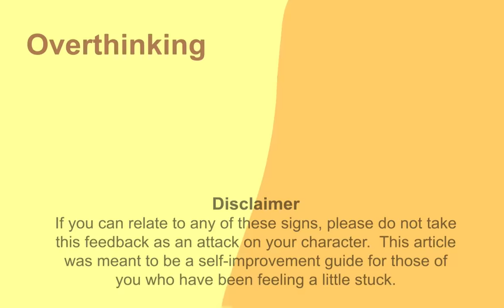4 Examples of Self-Gaslighting vs Overthinking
You might have already heard about gaslighting and what gaslighting is, but do you know what is self gaslighting? Gaslighting yourself is literally when you gaslight yourself. When you gaslight yourself, you tell yourself things to feel better or worse when in reality things are not what you think. When you gaslight yourself, it is very easy to lie to yourself. Overthinking on the other hand could be a form of self gaslighting when you repeat to yourself something over and over. However, in our case, we want to differentiate overthinking or rumination from self-gaslighting. Watch this video to see if it makes sense!

Writer: Stela Kosic
Script Editor: Caitlin McColl
Script Manager: Kelly Soong
Animator: Lesly
YouTube Manager: Cindy Cheong

References:
Are You Overthinking? Here’s How to Tell. (2020, September 28). Verywell Mind.
Bedford, N. (2022, January 5). 5 Signs You’re Gaslighting Yourself – An Injustice! Medium.
Clark, D. A. (2020, January 18). Are You an Overthinker? Psychology Today.
Clayton, I. (2021, September 10). What Is Self-Gaslighting? Psychology Today. R. (2019, October 25). What’s ‘Self-Gaslighting’ and How Do I Unlearn It? Healthline.